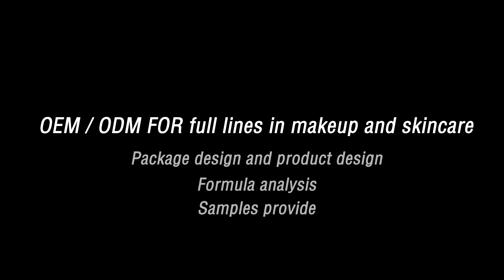Chinese cosmetics factory The process of eye shadow production turned out to be like this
Cosmetics factory from China，
with your own brand，

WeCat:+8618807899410